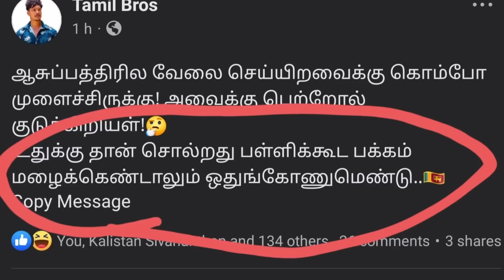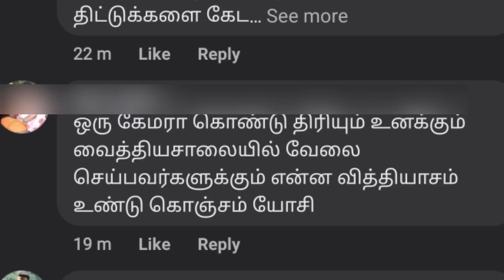ஆஸ்பத்திரில வேலை செய்யிறவைக்கு கொம்போ முளைச்சிருக்கு! அவைக்கு பெற்றோல் குடுக்கிறியள் " / Tamil Bros